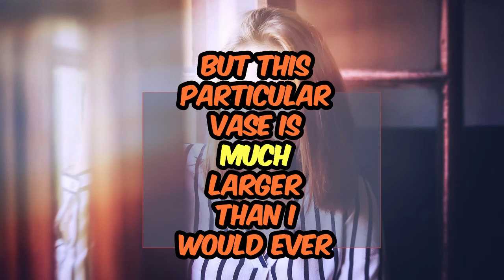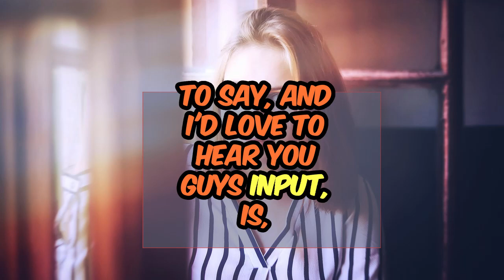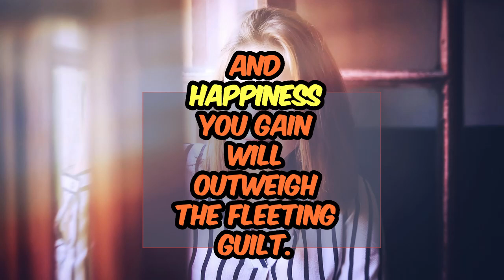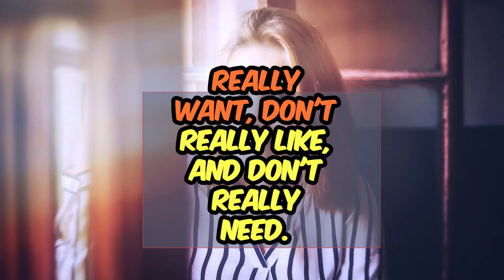Auntie's Big Mistake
All videos were made using Pexel.com and Pixabay.com